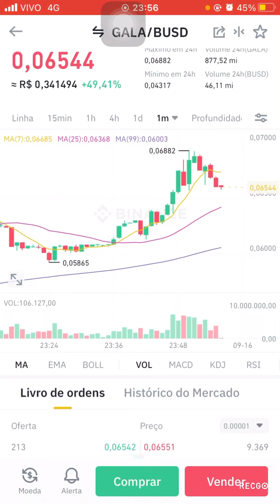Gala/BUSD foi listada na Binance, alta de +45 %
Mais uma criptomoeda tendo alta na Binance gala bitcoin binance criptomoedas 🚀🚀🚀🚀